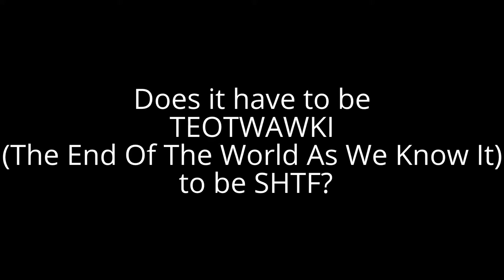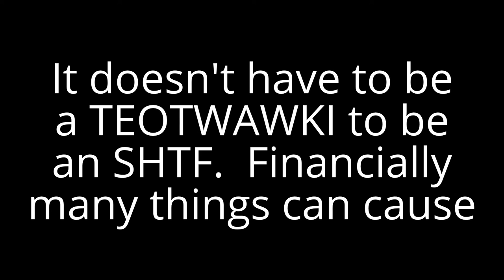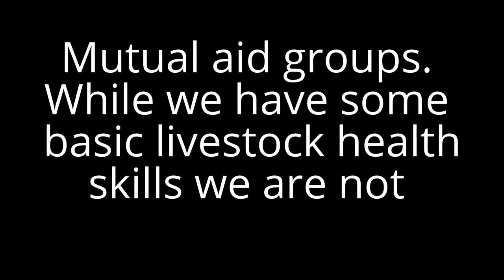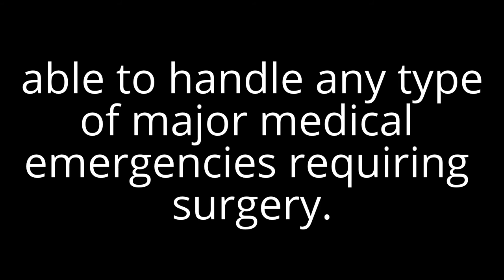Does it have to be TEOTWAWKI to be SHTF?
Sometimes what we consider part of our preparedness can be part of a SHTF situation.